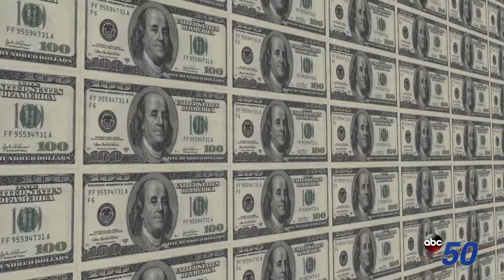463820 BracketChallengePromoB 03216 30HD